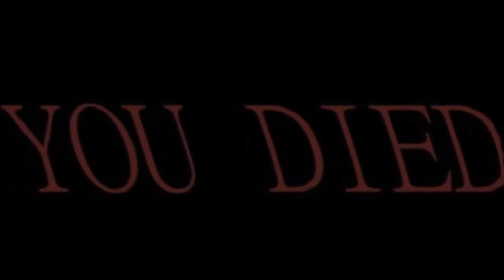Battlefield 5 | Shadowplay | Sanbro | #2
Copyright ist kuhl